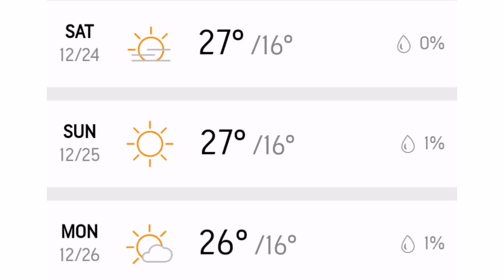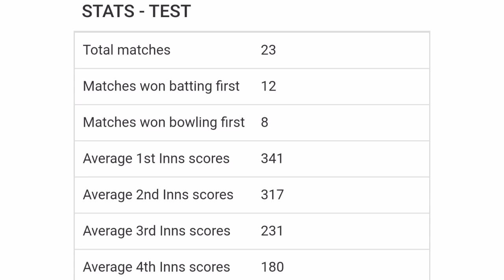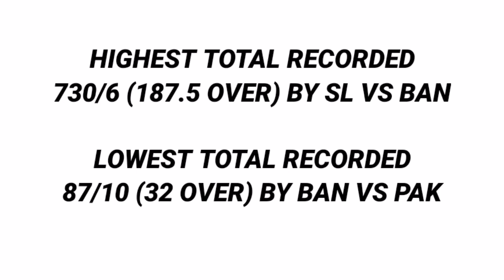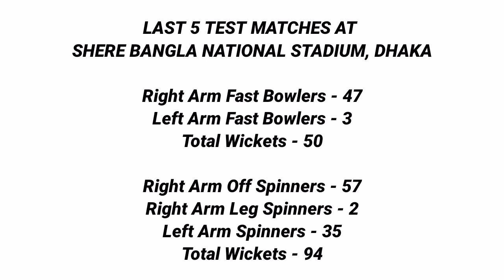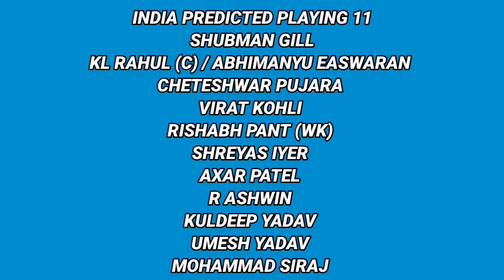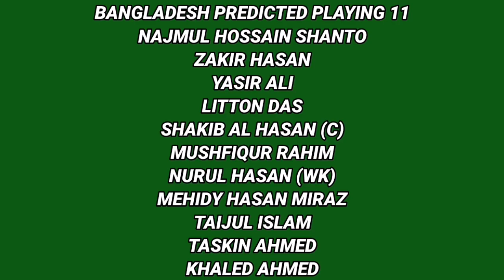India vs Bangladesh 2nd Test Pitch Report || Shere Bangla National Stadium Dhaka Pitch Report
Your Queries -
1. India vs Bangladesh 2nd Test Pitch Report
2. Shere Bangla National Stadium Dhaka Pitch Report
3. IND vs BAN 2nd Test Pitch Report
4. Shere Bangla National Stadium Pitch Report
5. Shere Bangla Stadium Pitch Report
6. Shere Bangla National Stadium Dhaka Stadium Pitch Report
7. Shere Bangla National Stadium Dhaka
8. Shere Bangla Cricket Ground Pitch Report
9. Shere Bangla Cricket Stadium Dhaka
10. Shere Bangla National Stadium
11. Shere Bangla National Stadium Mirpur
12. IND vs BAN Today Pitch Report
13. 2nd Test IND vs BAN Pitch Report
14. 2nd Test India vs Bangladesh Pitch Report
15. Pitch Report IND vs BAN 2nd Test
16. Dhaka Cricket Stadium History
17. Dhaka Cricket Stadium Records
18. Dhaka Pitch Report
19. Dhaka Cricket Stadium Pitch Report
20. Dhaka Cricket Ground Pitch Report
21. Pitch Report Shere Bangla National Stadium
22. Pitch Report Shere Bangla National Stadium Dhaka
23. Dhaka Cricket Stadium Pitch Report in Hindi
24. Tomorrow Match Pitch Report
25. Today Match Pitch Report
26. IND vs BAN Pitch Report
27. India vs Bangladesh Pitch Report
28. India vs Bangladesh 2nd Test 2022 Pitch Report
29. Pitch Report IND vs BAN
30. IND vs BAN 2nd Test 2022
31. IND vs BAN Match Pitch Report
32. Shere Bangla National Stadium Pitch Report Today
33. India vs Bangladesh 2nd Test Playing 11
34. Dhaka Weather Report